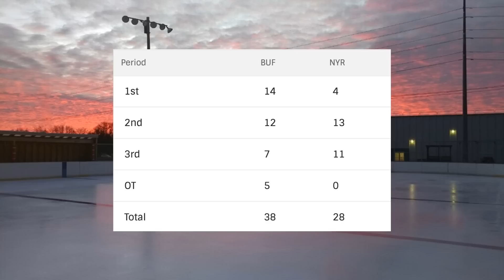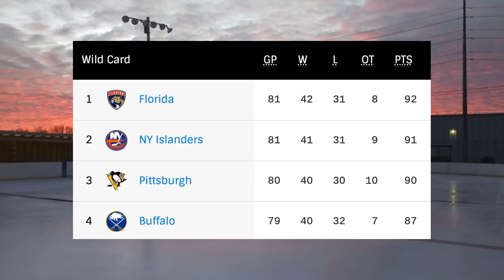Sabres Stay Alive & Find A Way To Win Once Again - Postgame Thoughts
Hey folks, sorry so late with this one my provider was super slow 😡 ..well the boys win again, need I say more ??